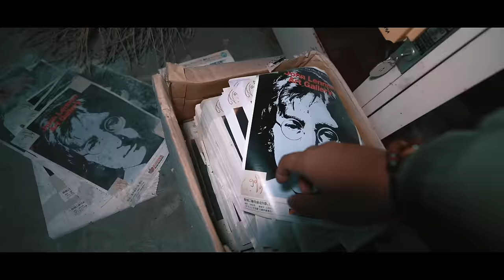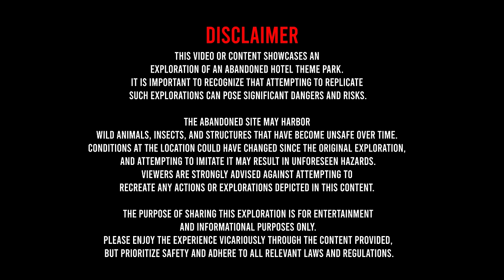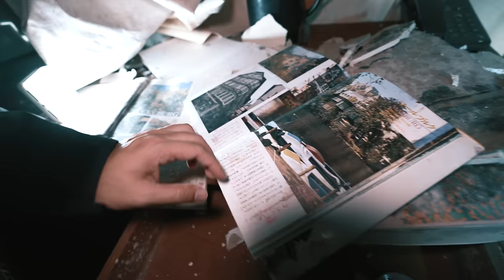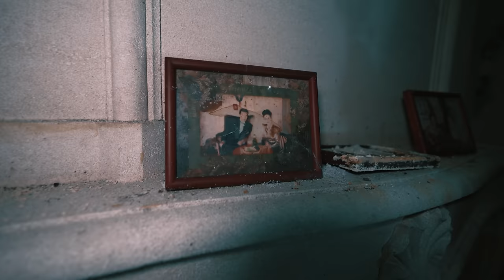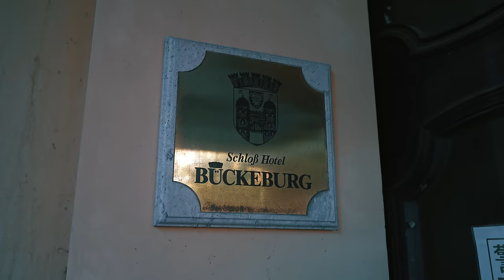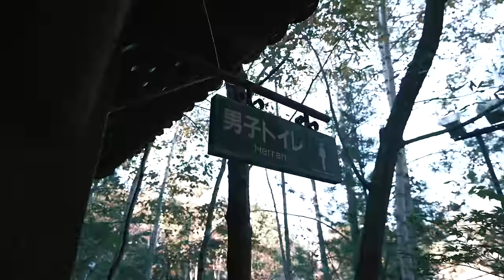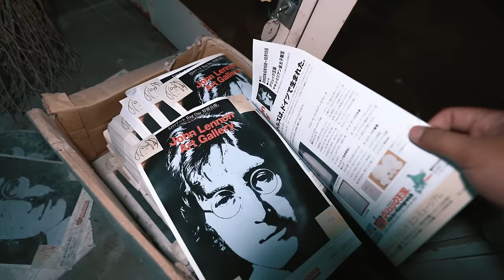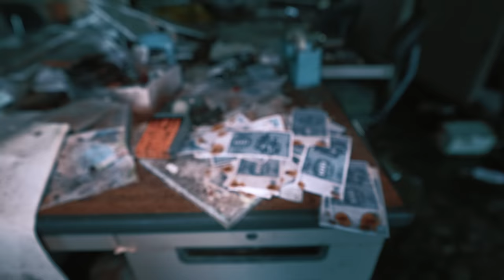Exploring an Abandoned Hotel Theme Park in Japan! *extreme*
This is one of the Biggest Abandoned Hotel Theme Park in Japan. Built in 1989 and closed it's doors in 2007. This theme park plays a massive role in Japan's Tourism. Over 700 thousand people used to visit this Park way back in 90's.

We explored the place and was left astounded by the beauty of the ruins.
Watch the whole video to experience.

Support my travels by purchasing our Lim8less Merch.
Shoppee Search - Limitless Lifestyle

Gian :  @GLOCOgaming    for making this trip awesome.

Credits to : @Broke-But-Rich  - FPV Footages.

Softwares I used:
Adobe Premiere
Adobe Photoshop

Editor - Zarckaroo
Sound Designer - Zarckaroo
Thumbnail - Zarckaroo,  @ReySelibio